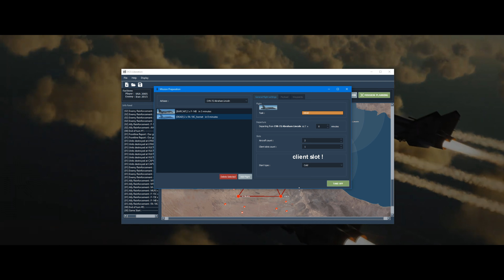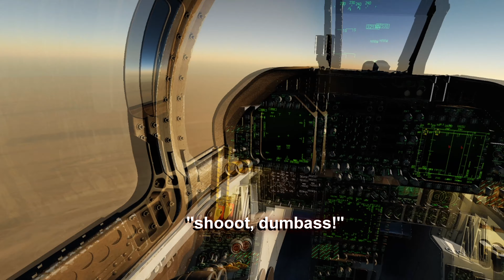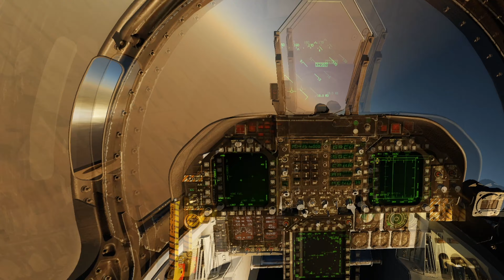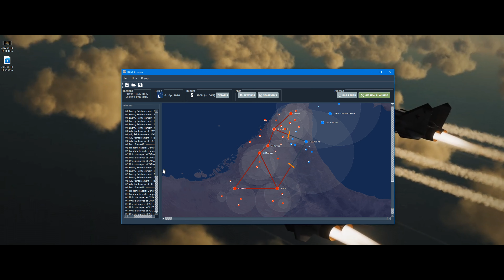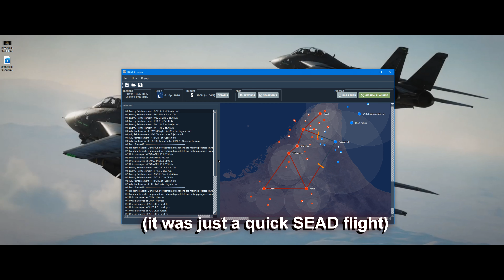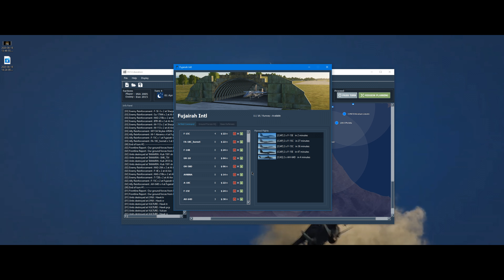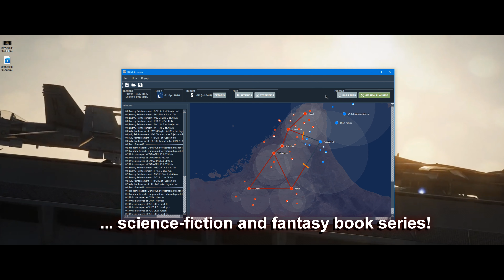DCS World Liberation 2.0 Campaign - Mission 4 - DCS F/A-18, Valve Index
Mission 4 - deep SEAD strike plus some bandit hunting.

My Books: